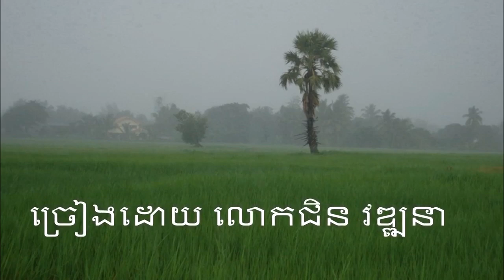អនុស្សាវរីយ៍ភ្នំដំរីរមៀល- លាភ្នំដំរីរមៀល- លាអង្គតាសោម 12012023